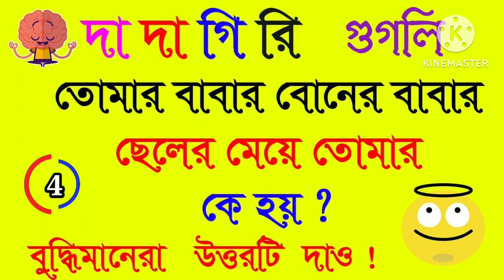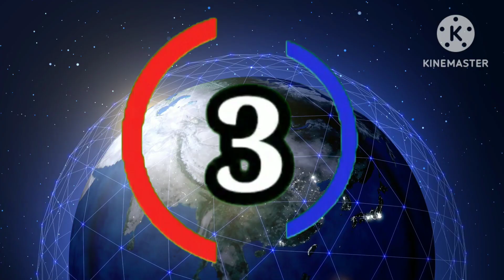ধাঁধা বাংলা।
ধাঁধা প্রশ্ন ও উত্তর / ধাঁধা /Dhadha/Dha Dha/ Mojar Dhadha/Dada/Dhadha Bangla/ধাধা/ধাঁধা প্রশ্ন/524

Your Queries 👇👇

গুগলি প্রশ্ন উত্তর
ধাঁধা
Bangla dhadha
Dhadha bangla
Dhadha
Mojar dhadha
Buddhir khala
Dada
Dhada
New dhadha bangla
New dhadha
Buddhir khala bangla
Bangla dhadha question and answer
Bangla dhadha question answer
Dhadha video
New dhadha video
ধাধা
বুদ্ধির ধাঁধা
গুগলি ধাঁধা প্রশ্ন
ধাঁধা প্রশ্ন উত্তর
গুগলি প্রশ্ন ও উত্তর
কঠিন ধাঁধা উত্তর
নতুন ধাঁধা
কঠিন ধাঁধ
মজার ধাঁধা
বাংলা ধাঁধা
গুগলি ধাঁধা
ধাঁধা প্রশ্ন
ধাঁধা বাংলা প্রশ্ন উত্তর
মজার ধাঁধা উত্তর সহ
ধাধা বাংলা ধাঁধা
ধাধা বাংলা ধাধা মজার
গুগলি
মজার গুগলি
Mojar dada
Bangla dada
Bengali dada
mojar dada
Bangla dada
Googly dada
Bengali dhadha
mojar mojar Dhadha
gyaner jhuli
gyaner jhuli dhadha

About this video👇👇

 নিজের বুদ্ধি বাড়ানোর জন্য ভিডিওটি অবশ্যই দেখুন (Must watch the video to increase your intelligence) 😊

(You will have 5 seconds to answer the questions)🕛🕛

তার পর উত্তর জানিয়ে দেওয়া হবে আপনাকে(After that the answer will be given to you)👍👍